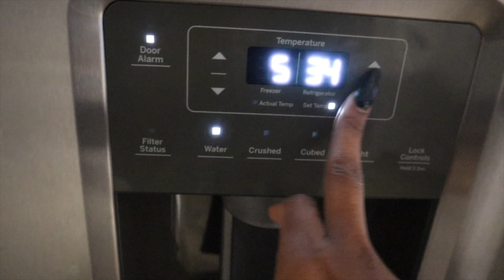Living Alone In ATL | Choosing Faith or Fear + What I Eat in a Day +more | QUEENPARISS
CARD GAME STORE LOCATION:
PICK UP @ 1 STOP PACKAGE STORE
3721 NEW MACLAND RD #600 POWDER SPRINGS, GA 30127

THAT GIRL Y2K PLANNER

AMAZON STOREFRONT